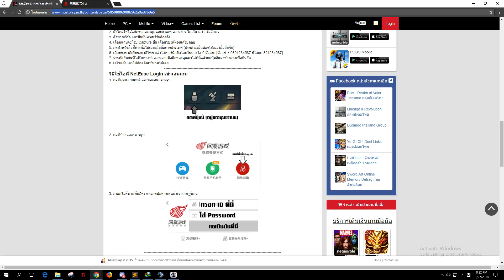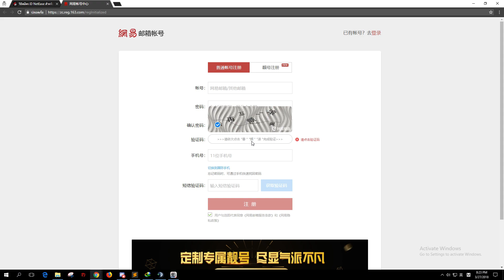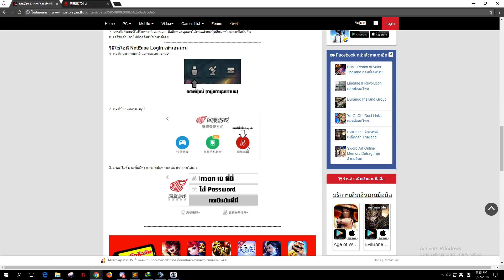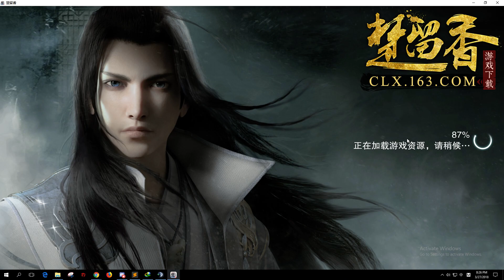Chu Liu Xiang Mobile วิธีสมัคร netease และ เลือก serv ในเกม @.@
กลุ่มคนไทยนะครับ เข้ามาพูดคุยสอบถามกันได้นะ